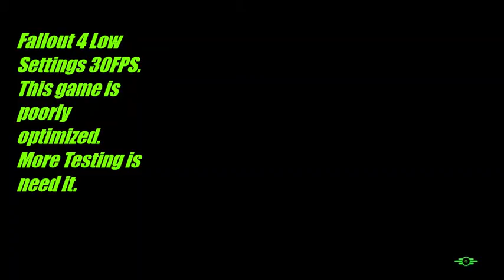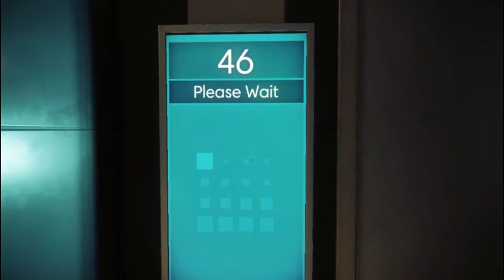Fallout 4 & Prey PC Testing on Nvidia 940MX